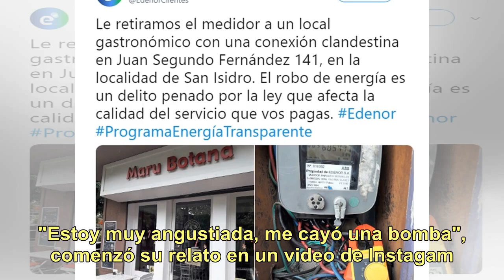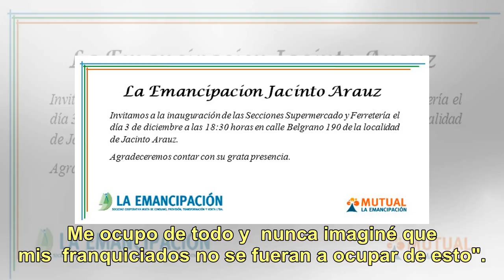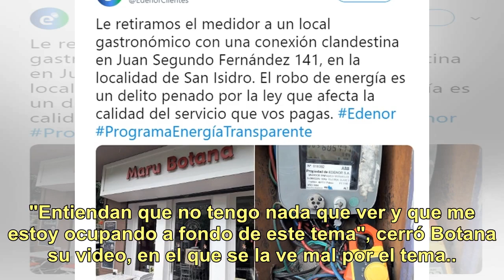La palabra de Maru Botana, luego de que la acusaran de robar energía eléctrica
Más tarde, se supo que si bien el negocio llevaba su nombre, ella no tenía nada que ver con la administración ya que se trataba de una franquicia que, según adelantó Teleshow, era manejada por Alejandro Stoessel, el papá de Tini. Sin embargo, en las redes la cocinera fue duramente atacada y es por e...